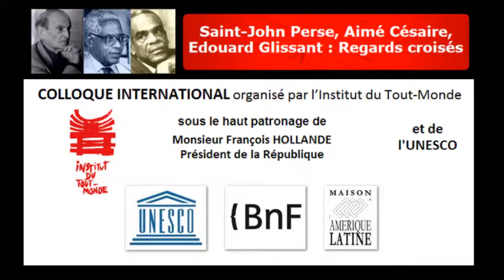21 septembre, Maison de l'Amérique latine (2)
Séance du 21 sept. dans le cadre du colloque international "Saint-John Perse, Aimé Césaire, Édouard Glissant : Regards croisés", UNESCO / BnF / Maison de l'Amérique latine, 19-20-21 sept. 2012. à l'url